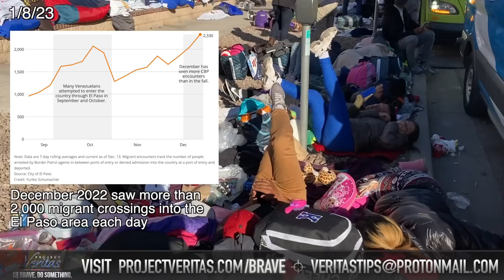Veritas was in El Paso, Texas when Joe Biden visited the Southern Border. Here's what he didn't see.